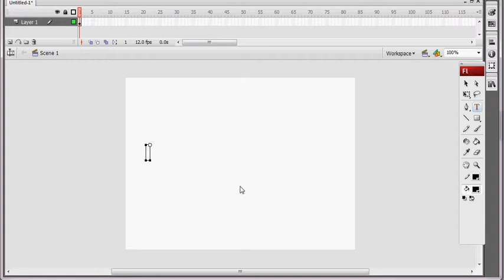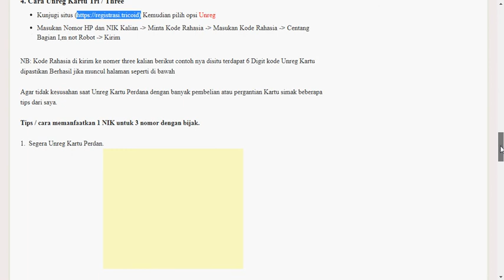Cara unreg kartu Indosat , xl , axis , telkomsel , tri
Bantu kami untuk membangun channel ini;
Kritik, saran, ide, yang baik sangat kami nantikan.

Selamat Datang Di Blog Jama" Animation Studio